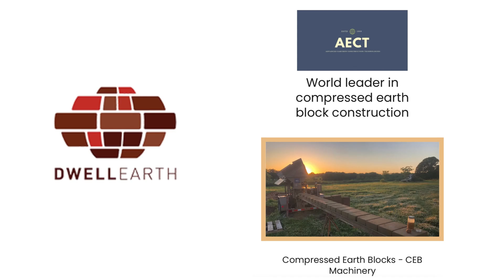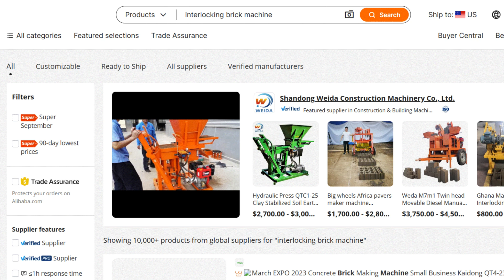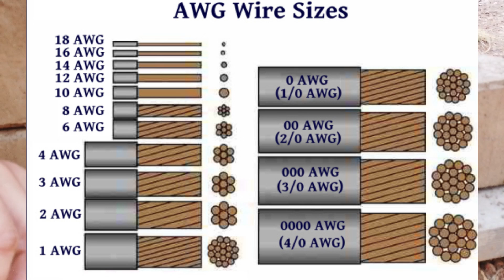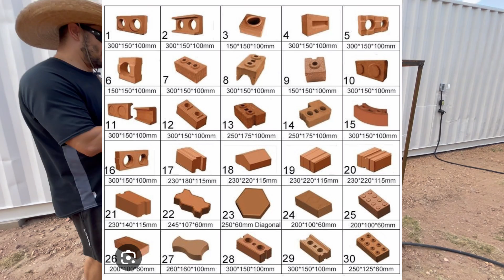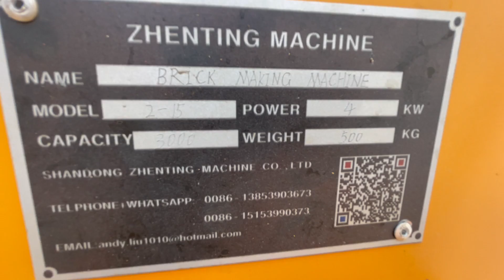Affordable Compressed Earth Block Machine from China via Alibaba.com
In this video, we'll reveal how we got our budget-friendly Compressed Earth Block (CEB) machine all the way from China through Alibaba.com. We'll share the advantages and disadvantages of the process to help you decide if it's right for you.

Pros:

Cost Savings: Learn how buying from China can save you money compared to local options.
Variety: Discover the wide range of CEB machines available on Alibaba.com.
Supplier Choices: Find out about different suppliers and their reviews to make a good choice.
Customization: Explore how you can customize your CEB machine to fit your needs.
Shipping Made Easy: Understand how Alibaba.com simplifies shipping and logistics.
Cons:

Quality Concerns: Understand the importance of researching suppliers for product quality.
Communication Challenges: Learn how language barriers can be a hurdle and how to overcome them.
Import Rules: Discover the necessary steps and paperwork for a smooth import process.
Delivery Times: Know about typical shipping times and plan your project accordingly.
Join us to learn how we got our cost-effective CEB machine from China via Alibaba.com, and get practical tips for your construction or sustainable building projects!